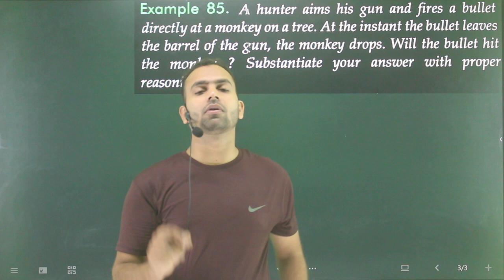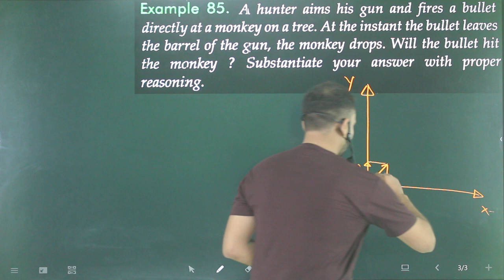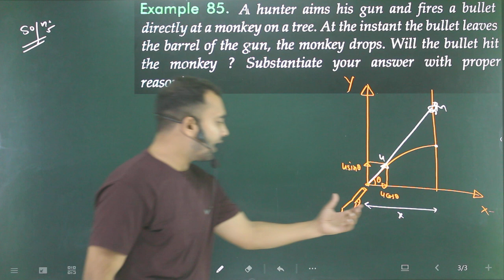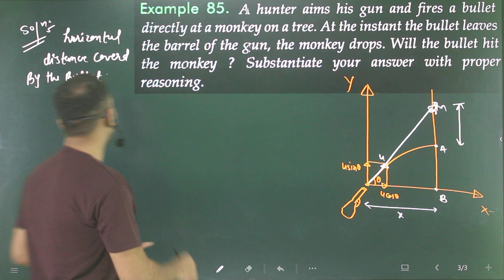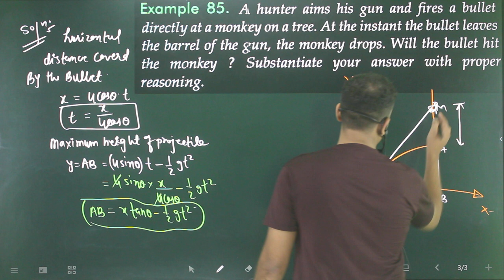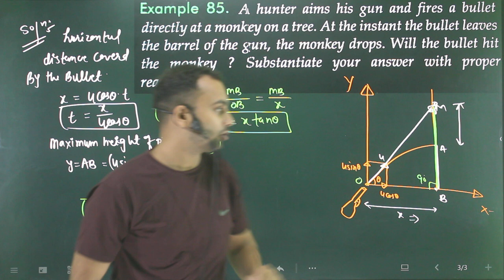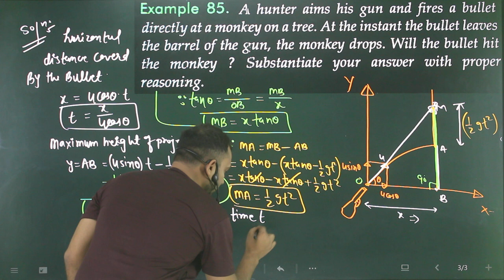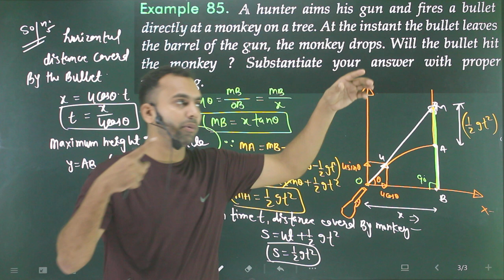Ex-85 motion in a plane: a hunter aims his gun and fires a bullet directly at a monkey on a tree.at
A hunter aims his gun and fires a bullet directly at a monkey on a tree. At the instant the bullet leaves the gun, the monkey drops. The bullet:
a-hunter-aims-his-gun-and-fires-a-bullet-directlyat-a-monkey-on-a-tree
A hunter aims his gun and fires a bullet directly at a monkey on a tree. At the instant the bullet leaves the barrel of the gun, the monkey drops. Will the bullet hit the monkey? Substantiate (give proper evidence to prove the truth of) your answer with proper reasoning.

sl arora,
electrostatic numericals,
all numericals,
9th numericals,
9th motion numericals,
9th motion numericals from vidya ,
9th motion numericals from ncert ,